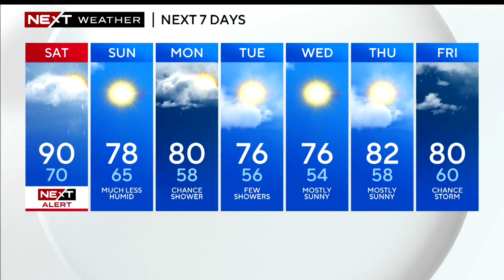WBZ Evening News Update For July 28, 2023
Police search for two men who tried to steal ATM in Hingham; EF-1 tornado confirmed in New Hampshire; B-Branch of Green Line to be reopened after track work; Latest forecast.